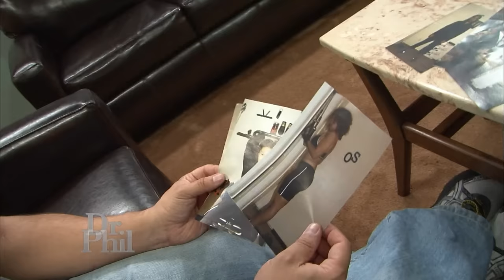He Admits to Making Comments About His Wife’s Weight ‘To Make Her Feel Bad About Herself’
Dr. Phil‘s guests say the new year is the time for change, but not for them, for their loved ones.  Will a mother break her 10-year dating drought, a wife lose her baby weight and a boyfriend cease his philandering ways? (2209076)